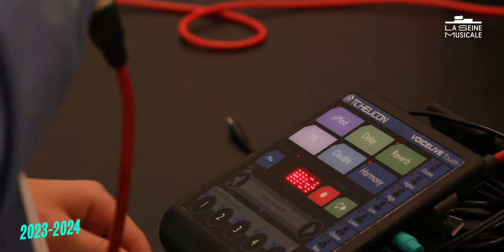Toute la programmation 23/24 en ligne ! | Nouvelle Saison | La Seine Musicale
NouvelleSaison 🎵📣 : La Seine Musicale est fière de vous dévoiler sa programmation pour la saison 2023/2024 !

Plongez dans une expérience culturelle riche, mariant spectacles, concerts et ateliers ludiques. 🗺️

LaSeineMusicale accueille les artistes du monde entier, les plus prestigieux orchestres, ainsi que des artistes de jazz et de musiques du monde exceptionnels tels que Chucho Valdès 🎷, La Chica, Cristina Branco, Joshua Redman, ou encore Vincent Peirani.

Découvrez également une diversité de créations, avec des artistes tels qu'Audrey Tautou, Imany, ou encore Giselle(s)🎭. C'est l'opportunité pour vous de voyager à travers ce riche paysage culturel.

Les grandes œuvres qui ont marqué l'histoire seront interprétées par les plus grands virtuoses français et internationaux. La musique classique et les grands compositeurs n'auront plus de secrets pour vous grâce à nos formats de découverte "Le Classique du Dimanche" avec Sabine Quindou et Simon Zaoui 🎹, ainsi que des récits fascinants tels que "Le Livre de la Jungle", 🎥"Quitter son Caillou"🎞️, et "Vous trouvez ça classique" avec Appassionato, l'orchestre dirigé par Mathieu Herzog ! 🎵

Nos résidents continuent de vous offrir des concerts et des spectacles uniques : Insula orchestra dirigé par Laurence Equilbey, Maîtrise des Hauts-de-Seine dirigée par Gaël DARCHEN, et l'Académie Musicale Philippe Jaroussky ! 🎶

🎥 Découvrez dès maintenant la nouvelle saison de LaSeineMusicale 📣

La Seine Musicale, L'île de tous les spectacles !
🎵 Salle de concert à Paris - Boulogne-Billancourt (92) sur l'Ile Seguin 🇫🇷

👉 Cultive tous les arts vivants
👉 Deux salles : Auditorium &